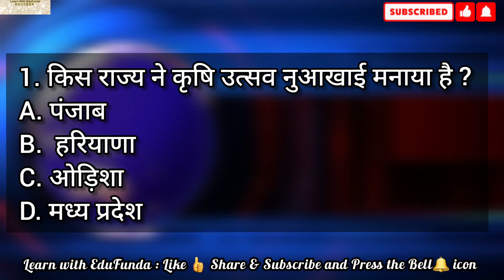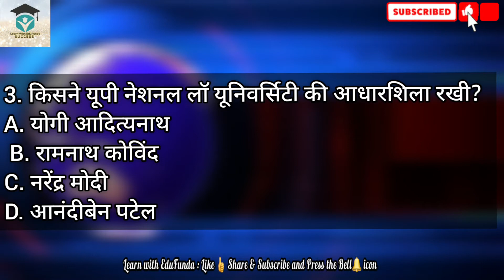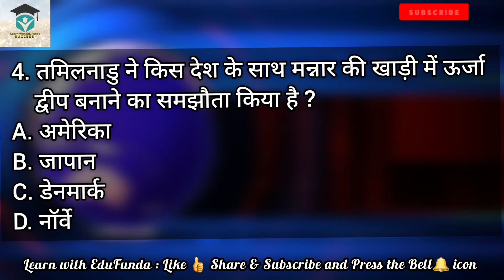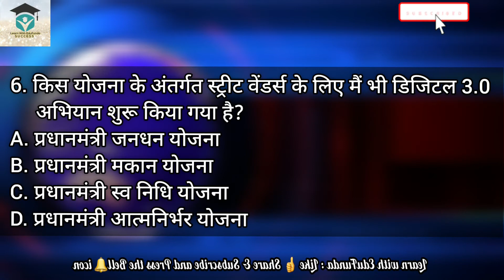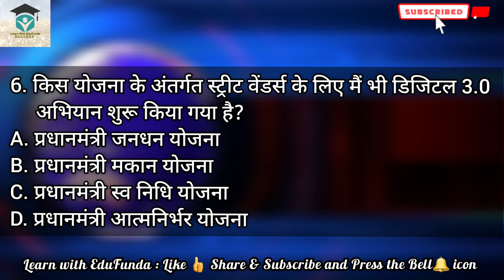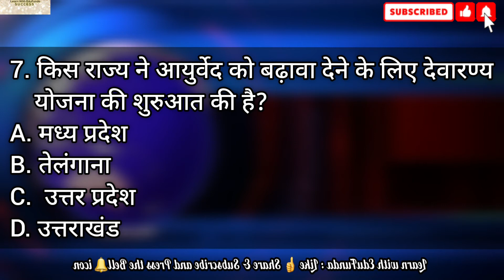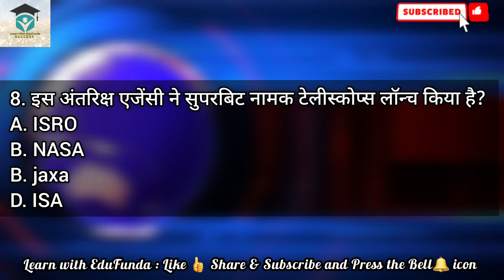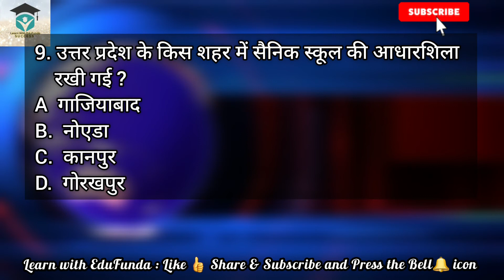14 September 2021 | Daily Current Affairs By Pavan sir | घंटो की Class मिनटों मे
About this video :
14 September 2021 | Daily Current Affairs By Pavan sir | घंटो की Class मिनटों मे
All competitive exams || अपने selection ko सुनिश्चित करें।
Most expected MCQ , Sure Selection Mcqs Series ।। Sure selection